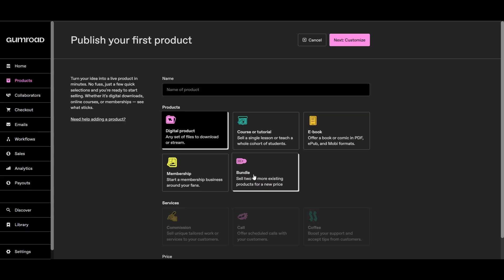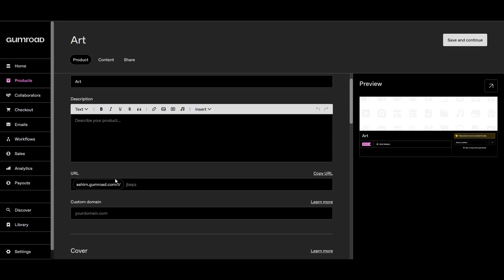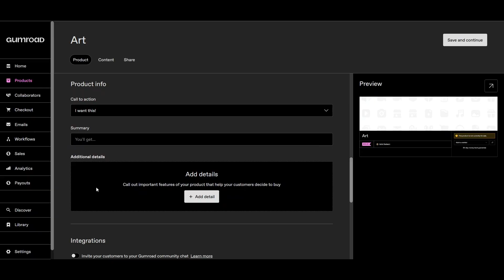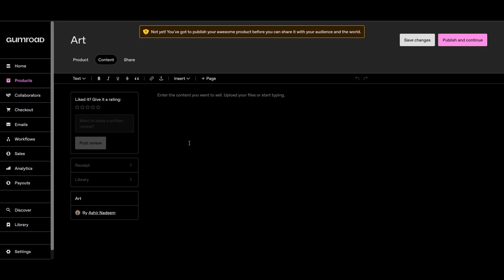How To Upload Files On Gumroad 2025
In this video I will show you how to upload files on gumroad 2025